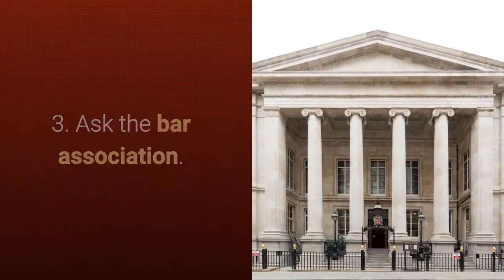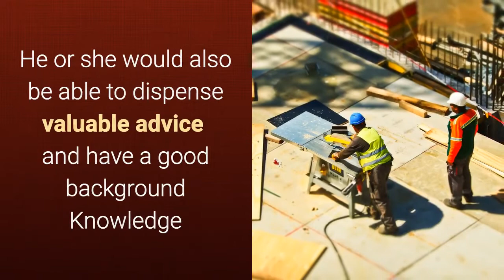Compensation Lawyers, 3 Ways to Get a Good Compensation Lawyers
3 Ways to Get a Good Compensation Lawyers.

Did you have a serious injury at work?

Are you finding it difficult to get reputable compensation lawyers to handle your claim?

Discover in this video 3 ways to get a good workers compensation lawyers.

1. Ask lawyer acquaintances and family members.

Those in the profession would most likely be able to recommend some friends or colleagues who specializes in workers compensation.

 Lawyers have close link with each other even if they do not practice in the same field.

2. Get advice from the union.

The local union will able to give you some references to start with even if you are not a member of the union. This is important because their recommendations are usually good.

3. Ask the bar association.

This would be the best source for you to get recommendations.

Before making a decision, find out the success rate of the compensation lawyer.

Carry out a background check before making your final decision.

Once the decision has been made, arrange to meet with the compensation lawyers, observe if you are comfortable with the working style of the attorney.

That will give you a signal if you would feel comfortable interacting and discussing the case with the lawyer.

If you are comfotable working with the compensation lawyers, then find out the details of the fees, conditions and charges.

A good workers compensation lawyers should be able to quickly understand the details of your case, and get to the core of the problems that you are facing.

He or she would also be able to dispense valuable advice and have a good background and adequate experience in representing workers in similar situations.